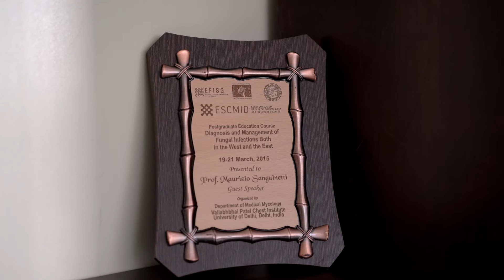Welcome to ESCMID!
Learn about all that ESCMID has to offer you from our Immediate Past President Prof. Maurizio Sanguinetti!

Since its founding in 1983, ESCMID has evolved to become Europe’s leading society in clinical microbiology and infectious diseases with members from all European countries and all continents. For more than 35 years, ESCMID has been an influential component in the professional lives of microbiologists and infectious disease specialists and now reaches more than 8,500 individual and 30,000 affiliated members around the world.